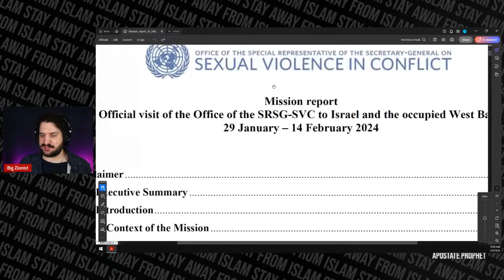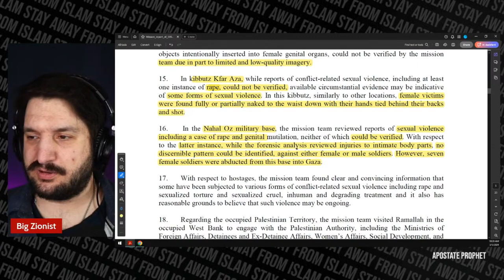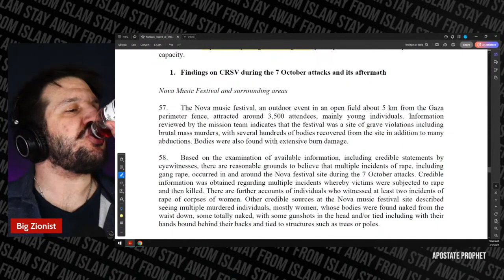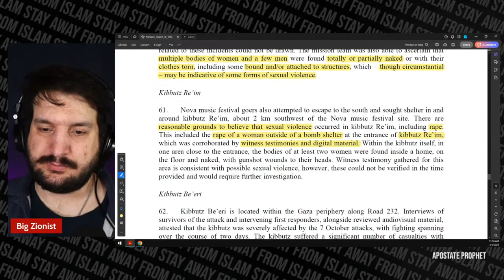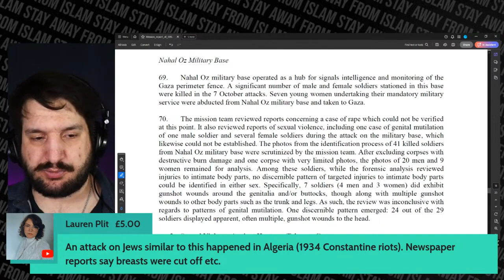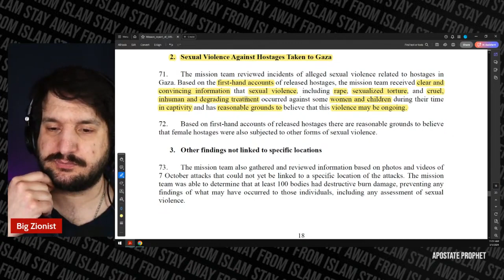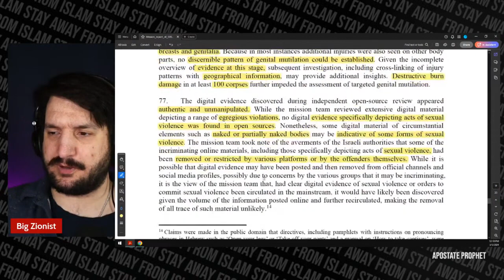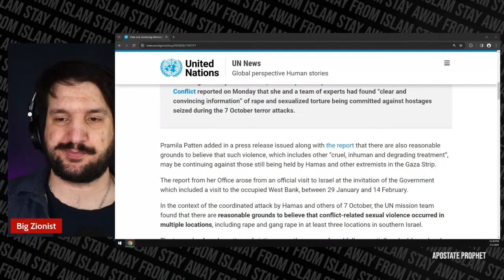Apostate Prophet (Mar. 6, 2024) UN Report Shows CLEAR EVIDENCE of SEXUAL VIOLENCE on Oct. 7 by HAMAS